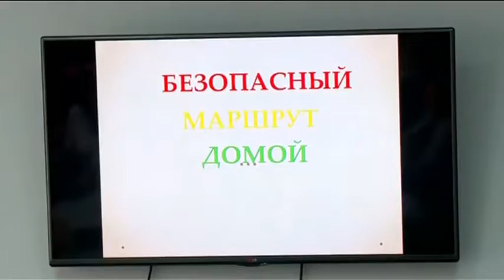Маршрут школьника - «Утро с Вами» 16.09.2016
23 ребенка с начала года были сбиты прямо на пешеходных переходах. Как выбрать ребенку безопасный маршрут и какие ловушки подстерегают ребенка на пути в школу разбиралась Юлия Сауляк.